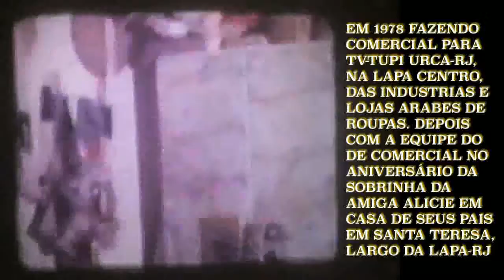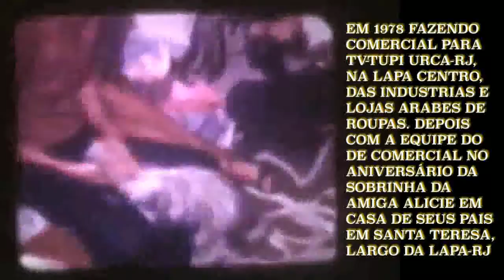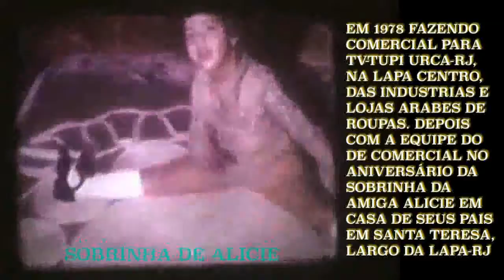ALICE RJ TEMPO DA TV TUPI 1978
Todas as alterações foram salvas.

Amador Costa
Seu canal
Amador Costa
Vídeos do canal
Filtrar
Vídeo
Visibilidade
Restrições

Data

Visualizações
Comentários
Gostei x Não gostei